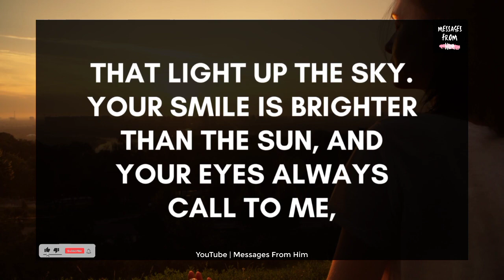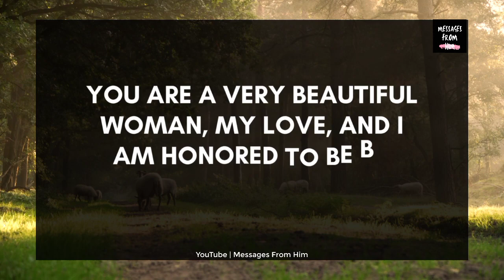If You're In Love With Me, Then Lend Me Your Ear 🙏👰💋💟🙀❤️✨💝 03 July 2023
RELATED QUERRIES :
dm to df
divine feminine
dm to df twin flame
twin flame